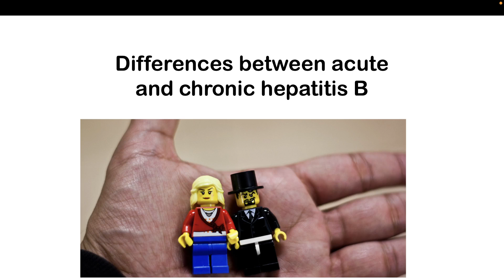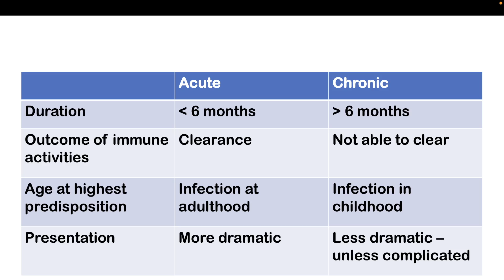Differences between acute and chronic hepatitis B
Do you want to know the differences between acute and chronic hepatitis B? Then listen to this short video.